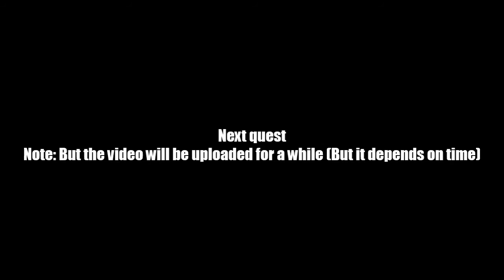AQ Worlds "Vaden Says" (Quest)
Quest:Vaden Says

NPCs:Vaden

Monster List:Skeletal Warrior, Undead Guard,  Undead Knight

Turn in:Red, Red x1
             Yellow, Green x1
             Blue, Green, Red x1

Equipment Won:None